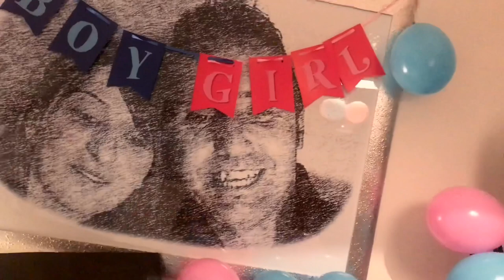.... che la sorpresa abbia inizio...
Greta Giordano